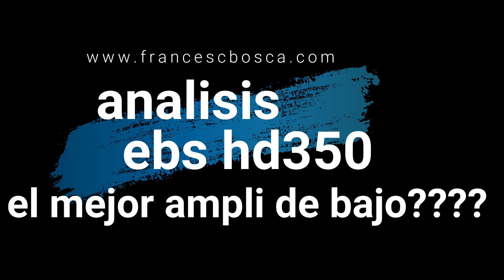analisis ebs hd350